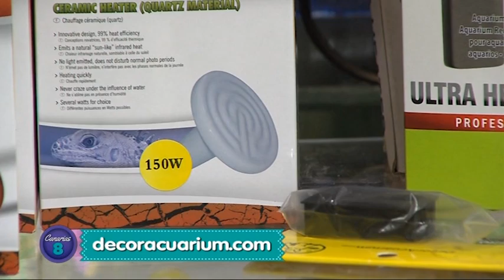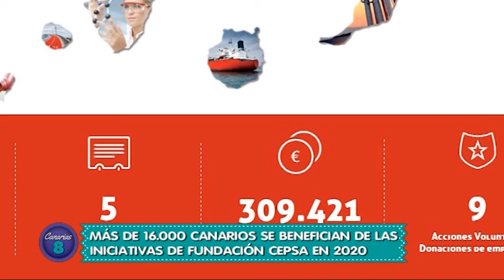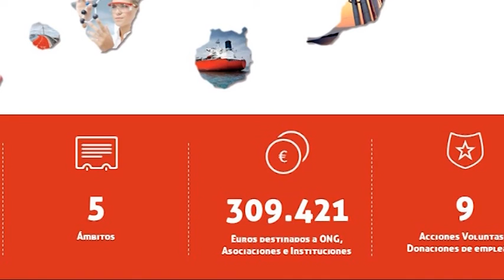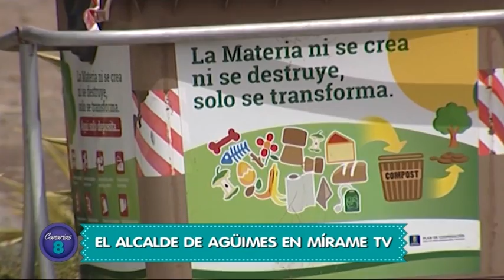Canarias 8 03.03.21| Mírame TV Canarias